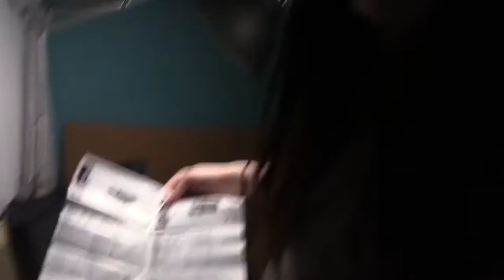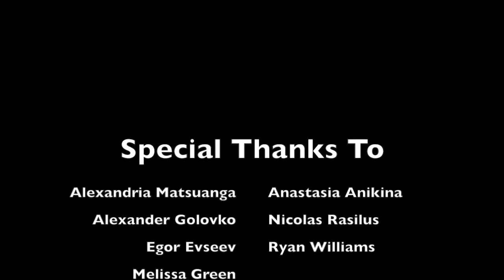A Film About Aquariums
This film explores my process of what was originally a goal to create a film asking the question, “Why do people own aquariums?” The project, somewhat expectedly, took some unexpected turns, resulting in a film of a much more reflexive flavour. It features myself, and three of my friends, all of whom agreed to help me in various ways throughout the project – including by filming, being interviewees, and helping me in my experiment in owning fish. Settings include a pet store, my home, and the apartment of the main interviewee in the film: Alex. The narrative is constructed in such a way as to guide the viewer through some of the thought processes I experienced during making of the film. However, I aim to accomplish this by using specific events, as opposed to explicit instruction or guidance. The film largely explores the themes of control and dependence, and the ways in which myself, and others featured, struggle to maintain balance in these respects.